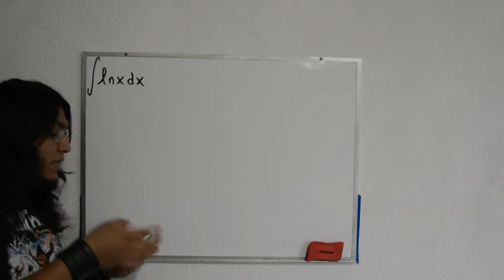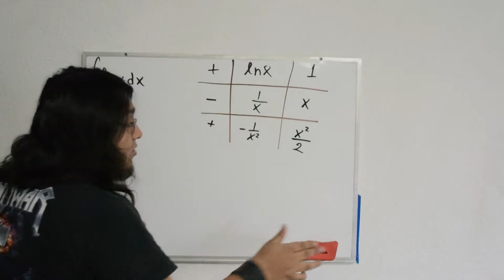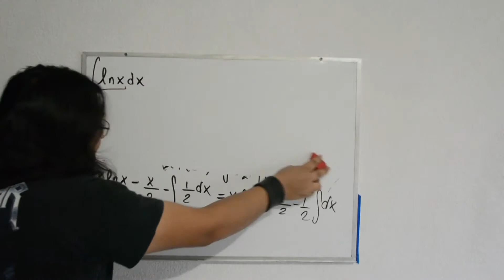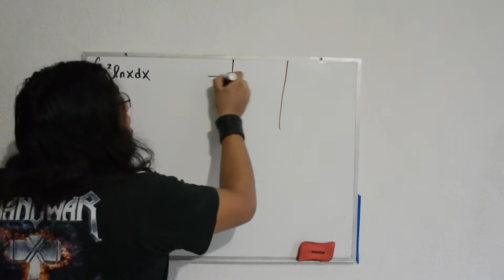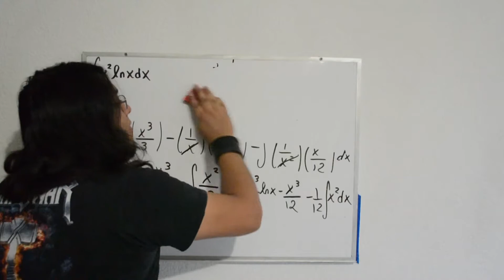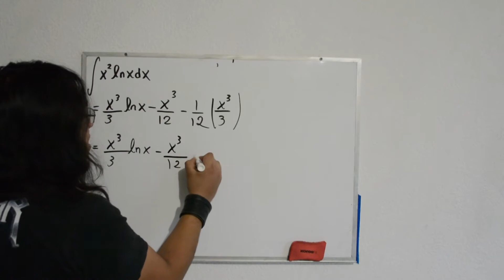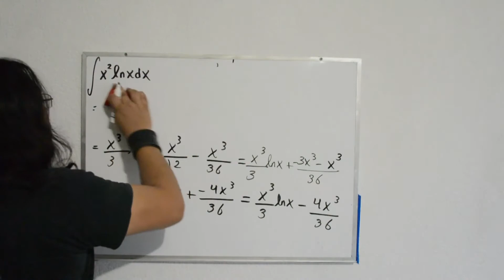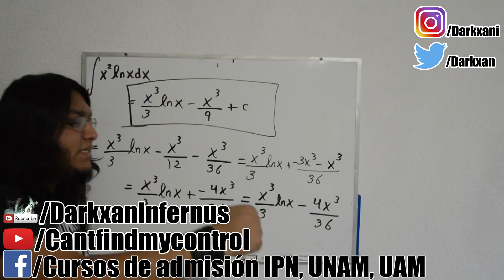Integración por partes truco fácil con funciones logarítmicas (Integración por tabulación)